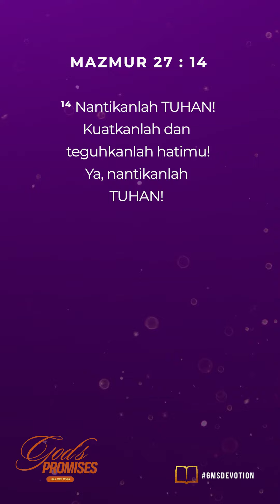"NANTIKANLAH!" | GMS Devotion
GMS Devotion, 20 November 2023
~ Pdm. Yohana Wati – Care Ministries Group Head

WELCOME HOME!

Anda dapat memberi melalui:
Persembahan, Diakonia & Perpuluhan: